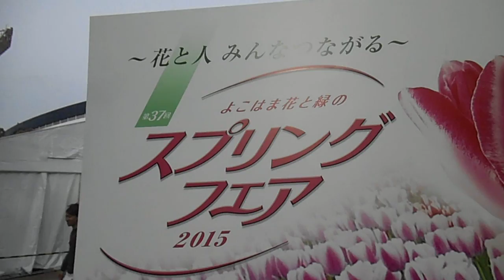DSCF3796よこはま花と緑のスプリングフェア20150412チューリップ